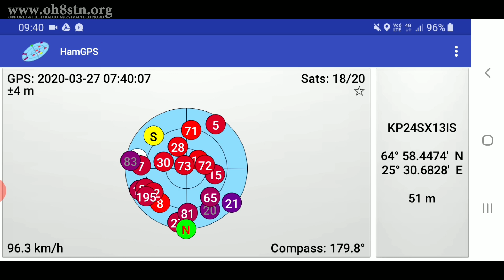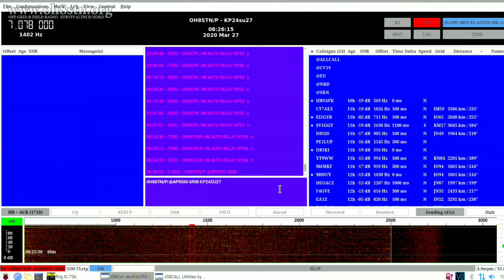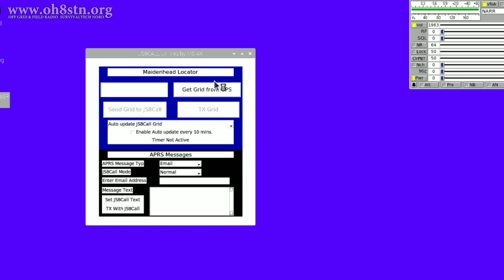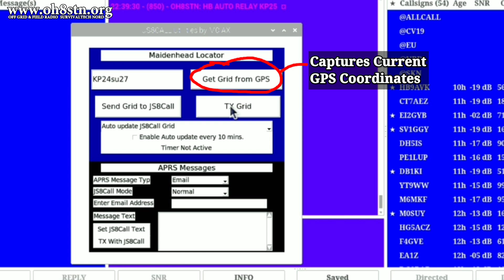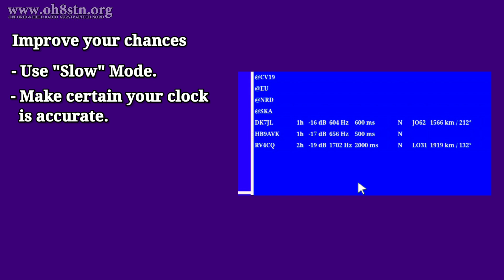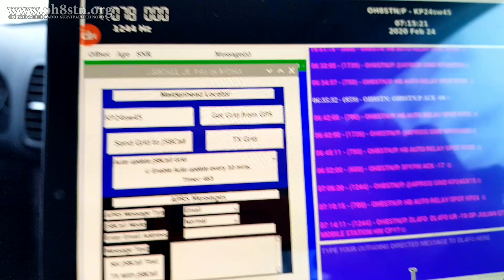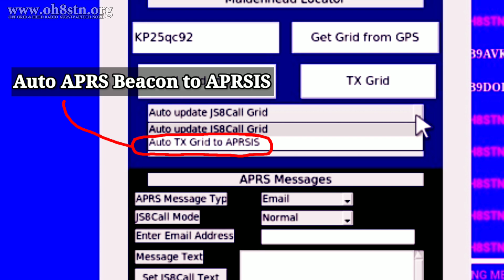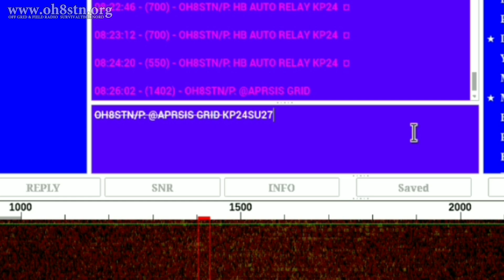Send APRS Position Off Grid with JS8Call | OH8STN Ham Radio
Hello Operators.
Todays video is an introduction to APRS on HF using JS8Call, and JS8Call Utilities. There are times operating  off grid with Ham Radio & emergency communications, where we would like to use an aprs beacon to send out our current coordinates, to team members, group members, or emergency management crews. We atrempt to do this using the Automatic Packet Reporting System or APRS on VHF. Unfortunately, there are times when we operate beyond the range of a VHF Igate, or digipeater. For scenarios like this, we augment APRS ham radio system on VHF, with HF APRS using a HF radio, for far greater range.

For this tutorial I'm using the following gear:
- JS8Call on a Raspberry Pi
- JS8Call Utilities on a Raspberry Pi
 - Xiegu G90
- ZLP MiniProSC
- Raspberry Pi 4b
- Chameleon MPAS 2.0
- Super Antenna MP1
- K840  Trunkmount
- Powerfilm Lightsaver Max

73
Julian oh8stn

If you found this post useful, entertaining, inspiring, or educational, consider becoming a channel member, joining my patreon community, dropping a buck in the tip jar, or getting yourself some Anderson Powerpole gear on eBay.